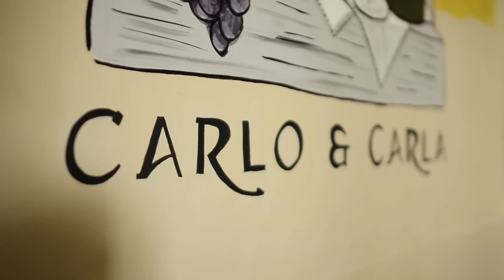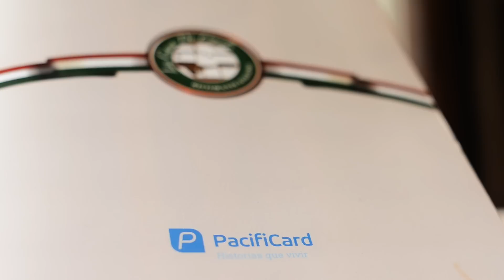CARLO Y CARLA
Carlo Colombara y su hija Carla hablan de su experiencia como socios en el restaurant.